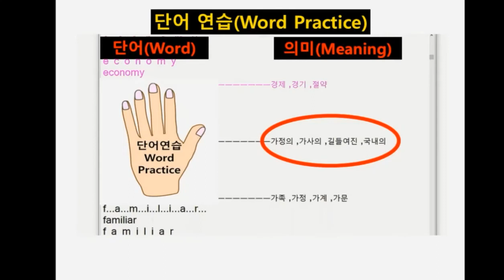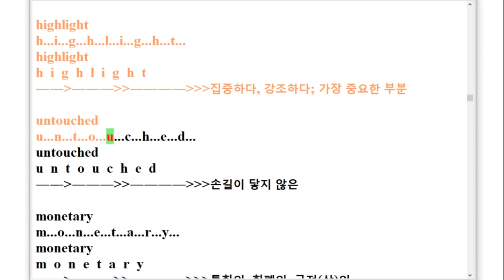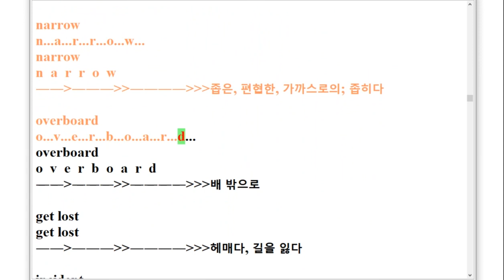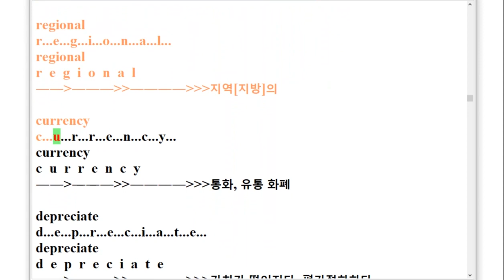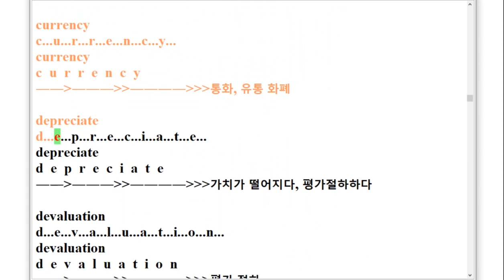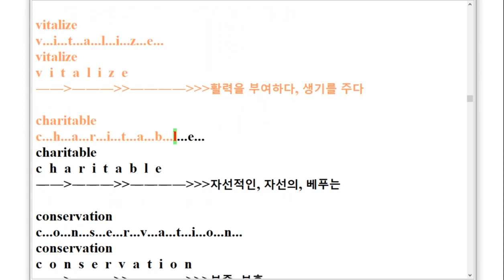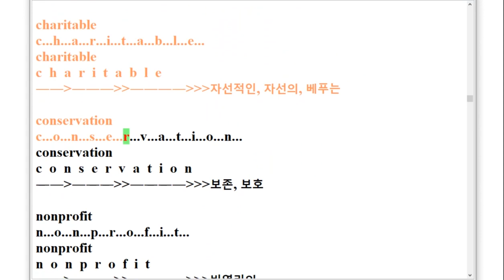VS 고등영어2 지학 민찬규 2과 스펠링 암기